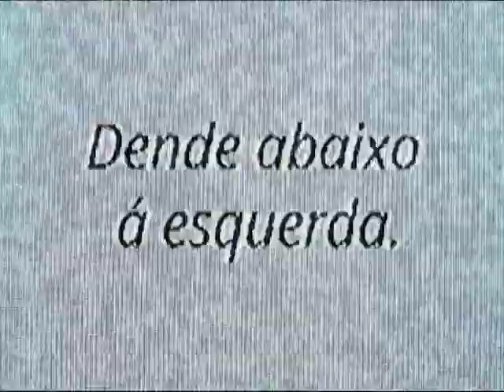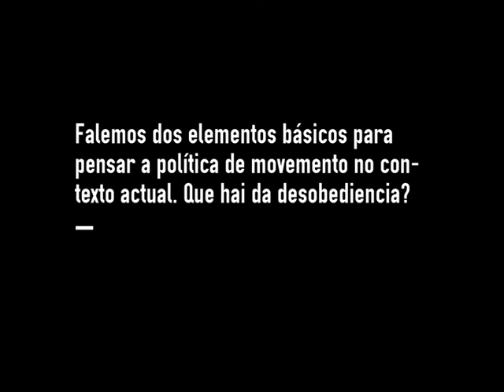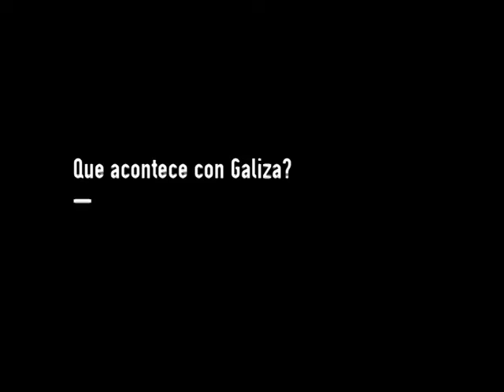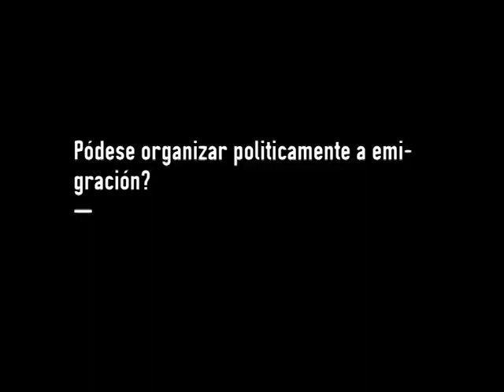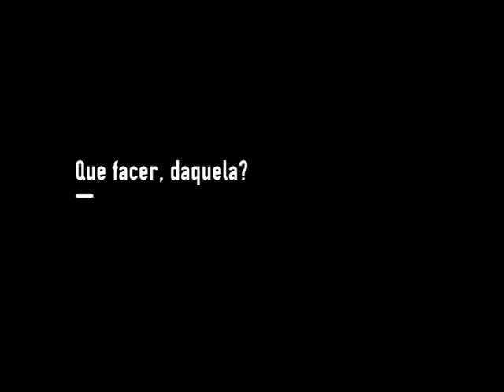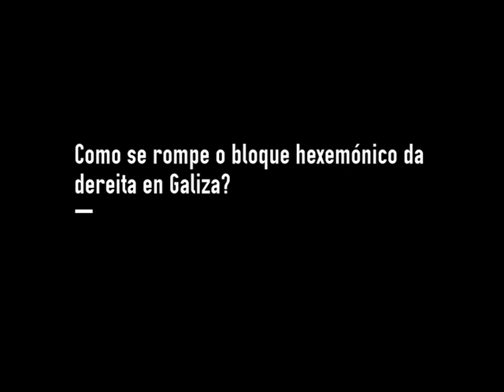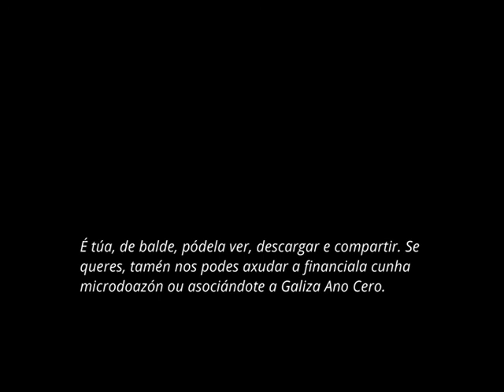Raimundo Viejo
Raimundo Viejo (Vigo, 1969). Activista e académico. Licenciado en Xeografia e Historia, doutor en Ciencia Política e da Administración e profesor asociado na Universitat de Girona. Autor de diversos libros, como La danza de la medusa ou Principis de la ciutat. Tres paradigmes normatius i la política contenciosa.
Galego na diáspora, desenvolveu unha intensa actividade no marco do movemento estudantil contra a LOU e segue activo en espazos de movemento situados entre a produción teórica e a axitación. Actualmente complementa activismo e traballo docente co seu papel de editor no proxecto cooperativo Artefakte.
A conversa gravouse o 4 de novembro de 2013 na Coruña.